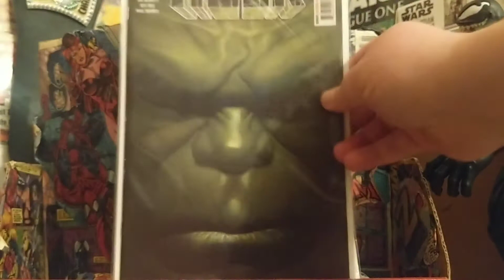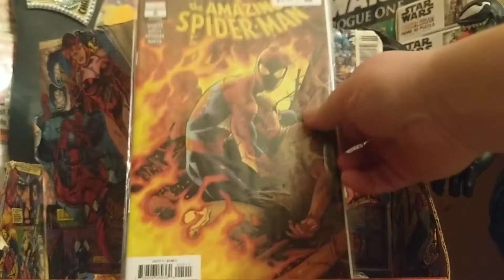Comic book haul #129: dollar comics and a couple $5 bangers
hit up the lcs today here is what I got!!!

funk